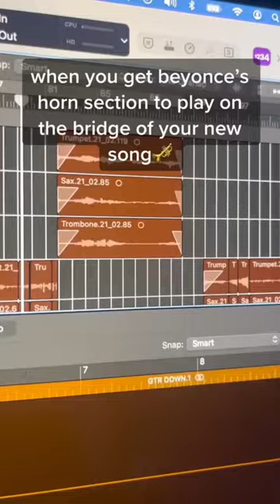kinda cool imo